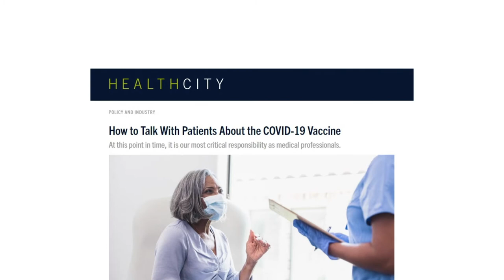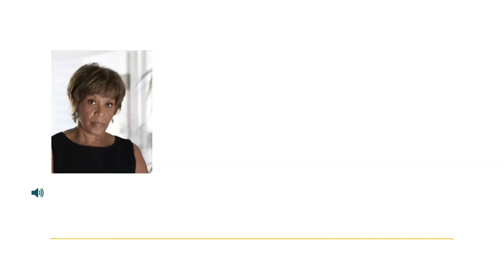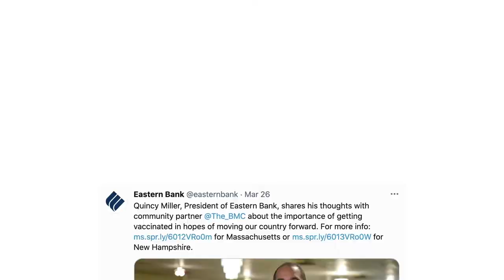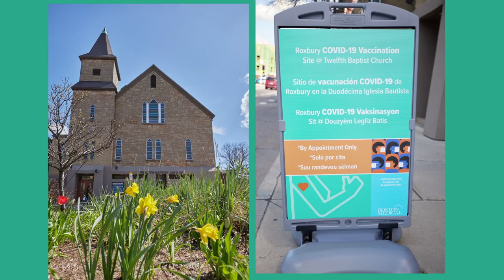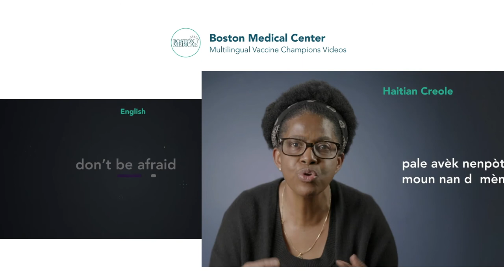Advancing Health Equity through Community COVID-19 Vaccination Efforts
We are BMCProud of our impact in addressing inequities around the COVID-19 vaccine in the communities we serve, though we know we have a long way to go. As we look forward and continue critical health equity work, it’s important to reflect, learn and celebrate the progress we’ve made to date in collaboration with our exceptional community partners.

Thank you to those who have rallied with us so far – the future is bright.